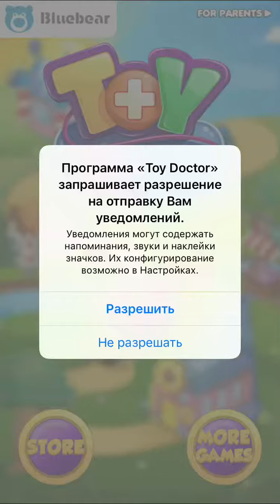Toy Doctor - Bluebear Technologies Ltd